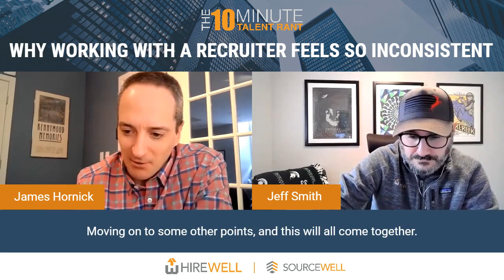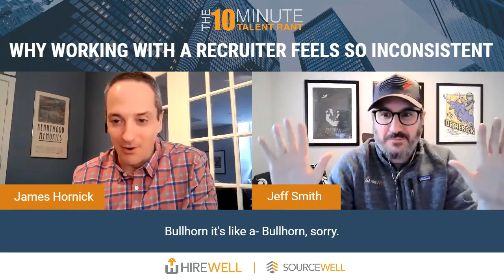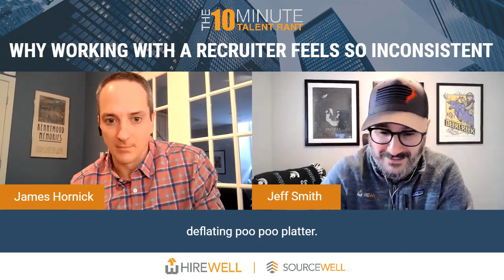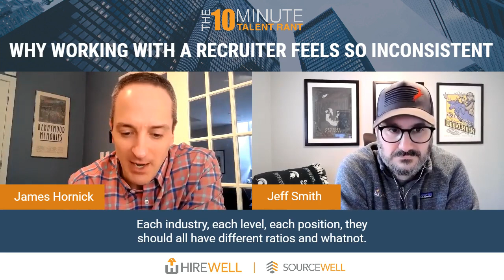Why Working With A Recruiter Feels So Inconsistent - The 10 Minute Talent Rant [Ep 58]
Job seekers: ever wonder why some recruiters are blowing up your phone one minute? Then nowhere to be found the next?

Hiring managers: ever wonder why recruiters are right on the money with some candidates? Then not even close on others?

Yes, some recruiters are just better than others. But what is it that makes some recruiters consistently good and others consistently all over the place? And how do we fix that?

Jeff Smith and James Hornick explain what’s happening (or not happening) behind the scenes in Episode 58 of The 10 Minute Talent Rant, "Why Working With A Recruiter Feels So Inconsistent"

Connect with James Hornick and Jeff Smith